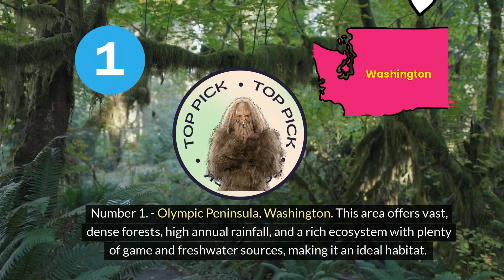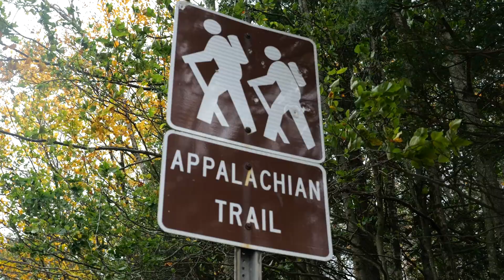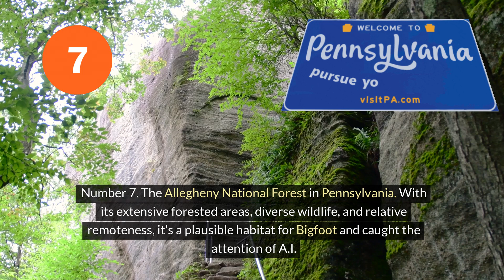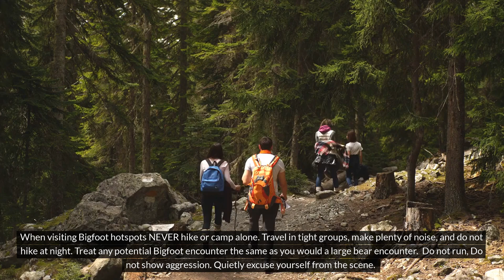A.I. Finds Bigfoot! Top Ten Clusters in United States Revealed!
Perhaps the most obvious question ever asked of A.I. - Artificial Intelligence.  Where to find Bigfoot!

We took a long list of biological and environmental requirements that  experts often referred to as necessary for  large hominid creatures to survive and thrive without detection. We then asked A.I. to find the top 10 areas in the United States that match these specifications.

It's no surprise that these same areas chosen by A.I. just happen to be rife with stories and legends of Bigfoot.

Please leave a comment of any areas you feel were missed or underrepresented.

If you enjoy an active  outdoor lifestyle (like I do) you could certainly use a better source for your daily nutritional products, protein powders, vitamin D, etc at prices lower than Walmart or Sam's Club and much higher quality.

For a great way to save money and even start a brand new income stream take Our LiveGood FreeTour